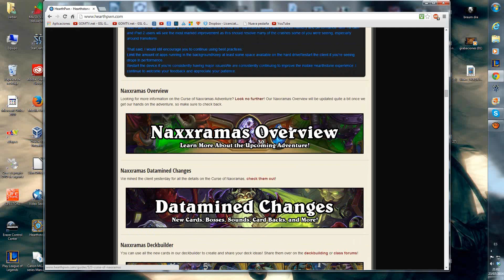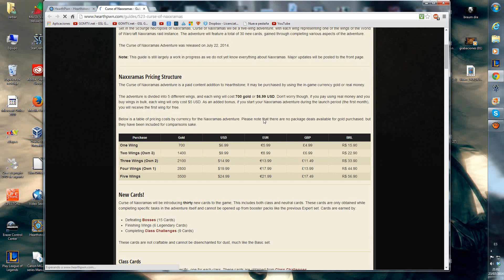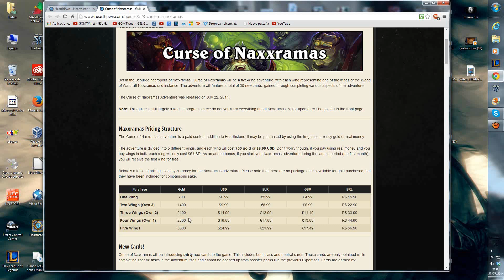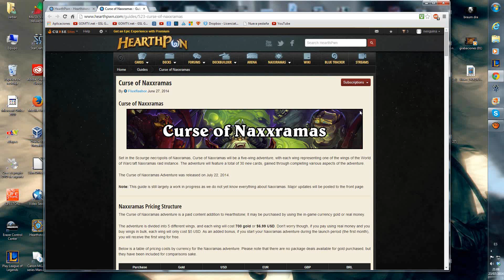Hearthstone Gameplay - Ranked (4) - "Tempo" Rogue (+Naxx)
Una gameplay comentada en directo, analizando las mecánicas y el juego en una ranked con un mazo específico .
Battletag : nenguina#2339
Nombre de usario en skype : nenguina